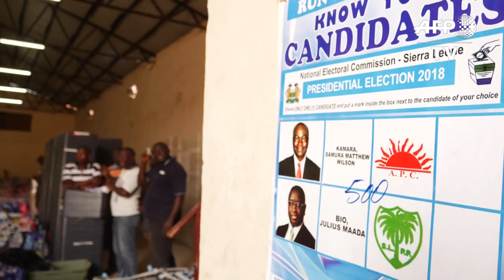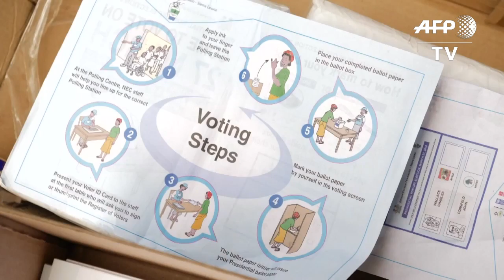Sierra Leone: last prep before presidential runoff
The National electoral commission in Sierra Leone is busy delivering election material to all polling stations across the country on time for Sunday's presidential runoff election. Around three millions voters are called to the polls to pick the successor of incumbent president Ernest Bai Koroma. The two finalists are Samura Kamara, the candidate of ruling party APC, and opposition leader Julius Maada Bio, from the SLPP. IMAGES